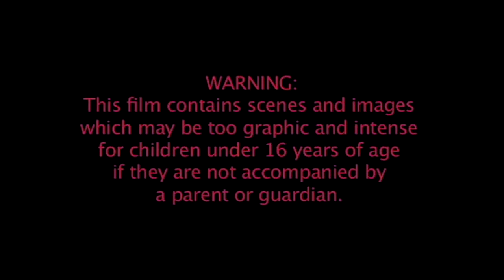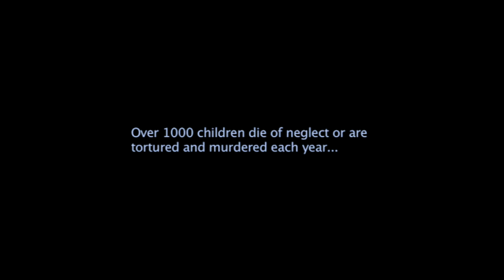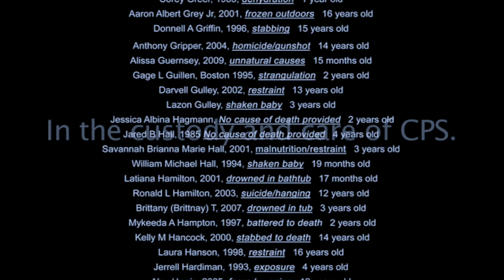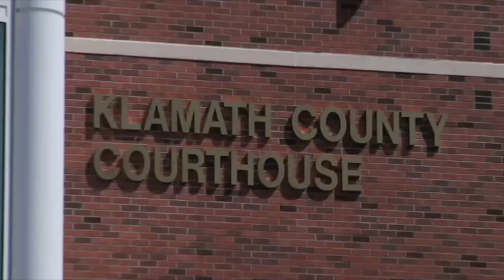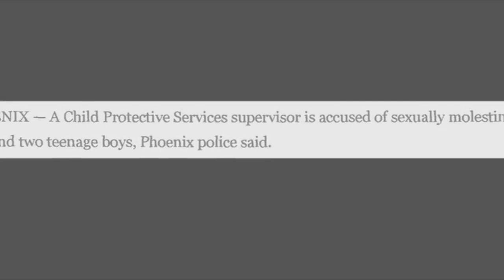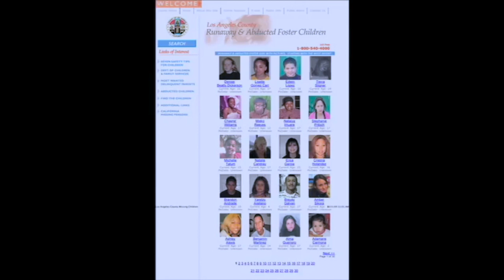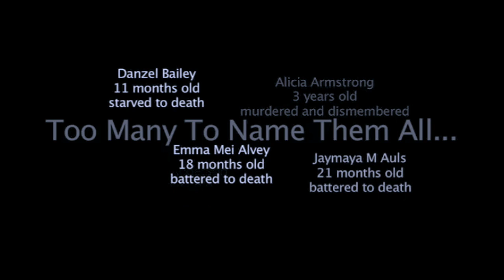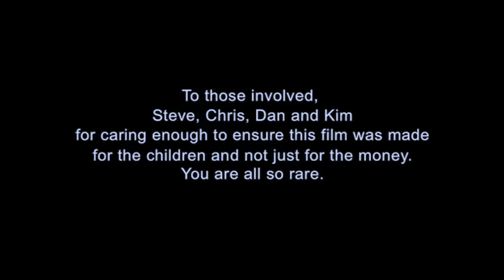"Innocence Destroyed" by Bill Bowen - Abuse, Torture & Murder Perpetrated When In State Care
This material is the sole Intellectual Property of the Estate of William (Bill) Bowen. The original audio has been compressed/re-EQ'd for maximum fidelity. This is mirrored & shared strictly in the interest of public discussion, education, open debate and engaged global conversation. My channel is strictly a non-commercial/non-profit channel. Please consider sharing this video widely.

"In 2009, Bill Bowen released a trailer for a documentary film he was producing exposing the corruption within Child Protection Services across the United States. The film is called Innocence Destroyed. On why he undertook the project to produce this film, Mr. Bowen said: "I decided to dedicate my life to the exposing of one of the worst criminal activities in the history of this country, in my opinion. This criminal organization specialized in destroying families and children and over a thousand children died due to neglect or are outright murdered every year in this country alone, while in the 'protection and control' of CPS. What is really needed here is an expanded public awareness of what CPS has degraded into and the sick criminals that run it. I have decided to produce books and films that will bring these horrific crimes and the criminals responsible for them, to light. That is what I do and I do it 7 days a week, about 12 hours per day." But Bill Bowen died unexpectedly the next year, in 2010, reportedly from a heart attack, before he was able to finish the film. The segments that were completed are now on YouTube, in three different videos."